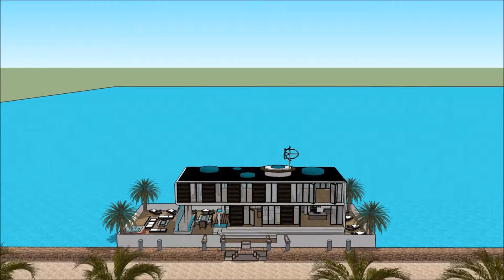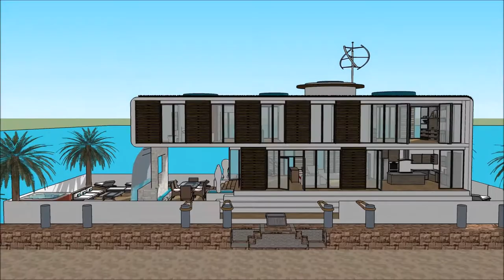معماری خانه خانه ی لوکس مسی خانه قایق آمستردام، چند نمونه ویلا ویلا پیش ساخته ویلا در آلانی design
The floating house villa houseboatzania launching an innovative high-end luxury yacht floating house villa mansion home design potentially as a display of exhibition of the معماری خانه خانه ی لوکس مسی خانه قایق آمستردام، چند نمونه ویلا ویلا پیش ساخته ویلا در آلانی  design .

The collection of the Floating house villa houseboatzania concept of معماری خانه خانه ی لوکس مسی خانه قایق آمستردام، چند نمونه ویلا ویلا پیش ساخته ویلا در آلانی  design  consists of high luxury and architectural art pieces in minimalism combined with living on the waterfront of the harbour.

The floating house villa mansion yacht design has the basis to sustain living with high standards and contemporary structural design معماری خانه خانه ی لوکس مسی خانه قایق آمستردام، چند نمونه ویلا ویلا پیش ساخته ویلا در آلانی  design  with numerous of prospects for excessive living and celebrating the desire of life worldwide: